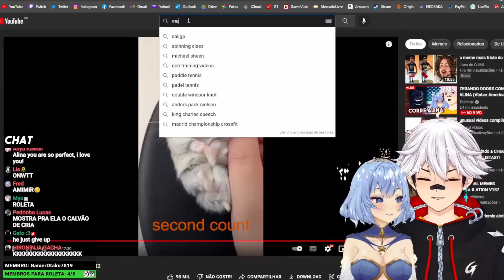TOSHI ENSINA ALINA SOBRE OS MASQUEICOSS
Venha participar das lives todos os dias (menos Terças e Sextas) às 18:00!